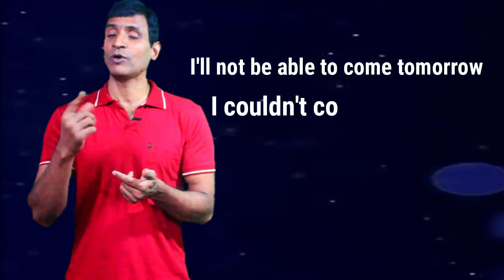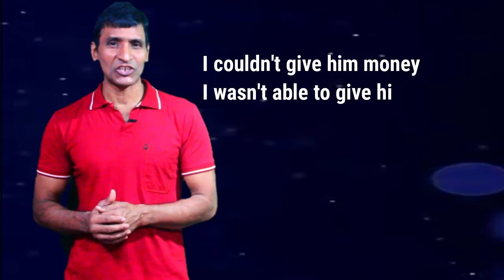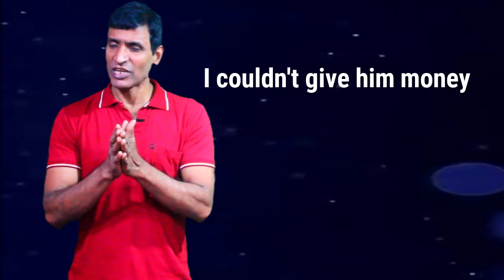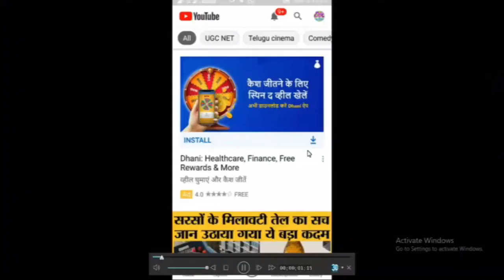CAN COULD ABLE TO का इस्तेमाल बारीकी से सीखे advance english structure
dosto ye hamara education channel hai jisme english asaani se sikhne ke tarike bataye jaate hai aur hamara har video step by step hota bilkul ek real class ki tarah dosto agar aapko achha lage toh like karna share karna comment karna aur mere channel ko subscribe kar dena agar aap english sikhna chahte hai toh deva english spoken class ka regular video dekhiye ENGLISH SIKHNE KA SABSE ASAN TARIKA english kaise sikhe hindi se english kaise sikhe

CAN COULD ABLE TO